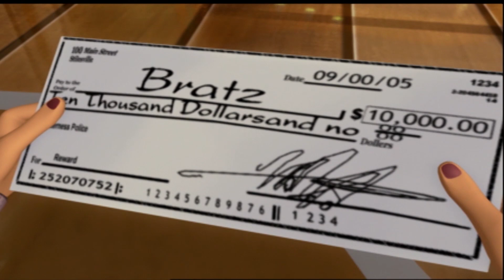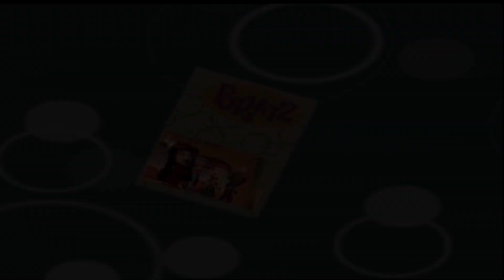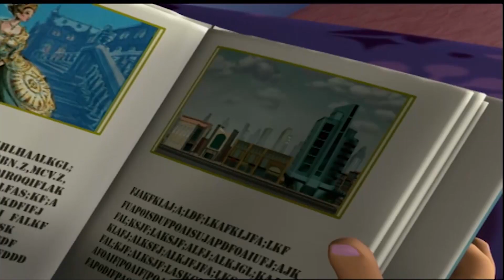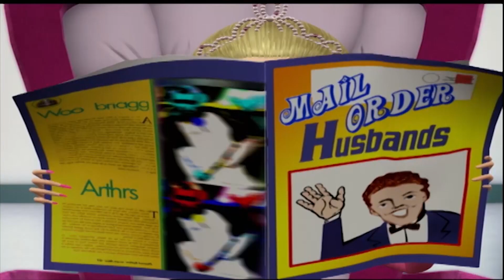The Bratz Catch a Thief | Bratz Series Compilation